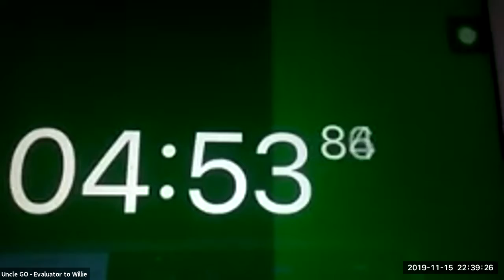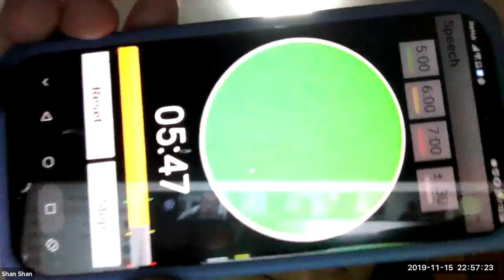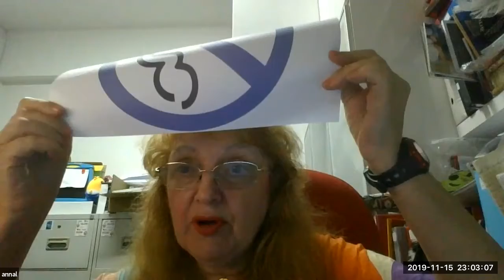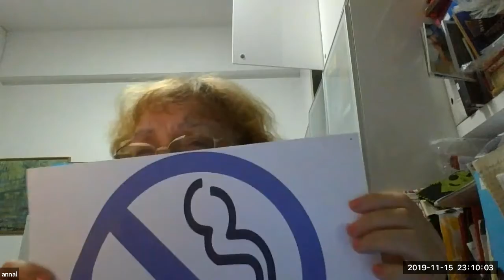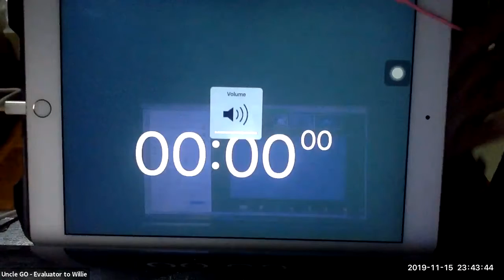15 Nov 2019 Singapore English Toastmasters Club Demo Meeting #04 Speaker View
15 Nov 2019 Singapore English Toastmasters Club Demo Meeting #04 Speaker View